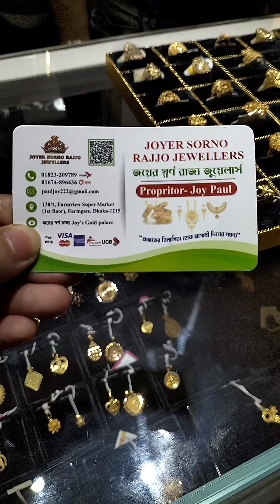মাত্র ২ আনা থেকে শুরু বিদেশি আংটির কালেকশন, জয়ের স্বর্ণরাজ্য জুয়েলার্স। 22 KDM Finger Ring।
মাত্র ২ আনা থেকে ২২ ক্যারেটের আংটি।